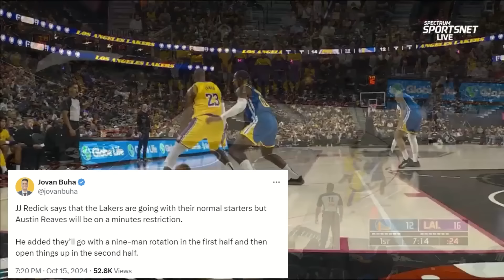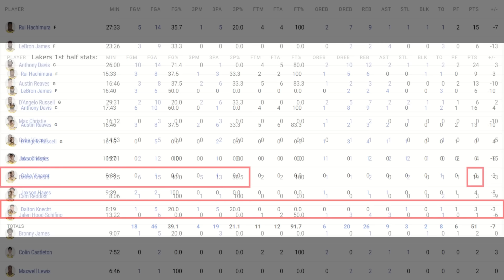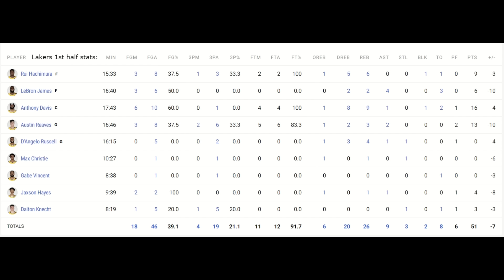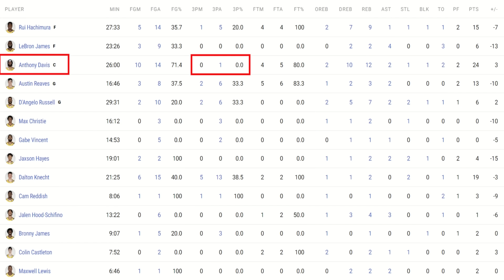Lakers Officially REVEAL Their NEW Rotation! | JJ Redick's 9-man Rotation (ft. Dalton Knecht)